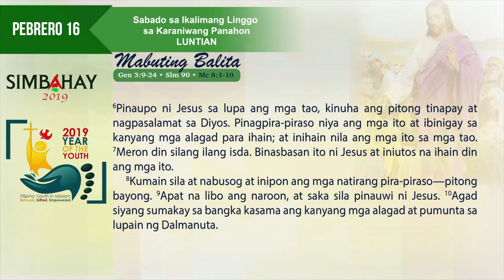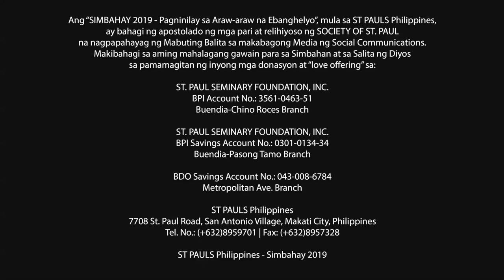Simbahay I Sabado sa Ikalimang Linggo sa Karaniwang Panahon I Pebrero 16, 2019